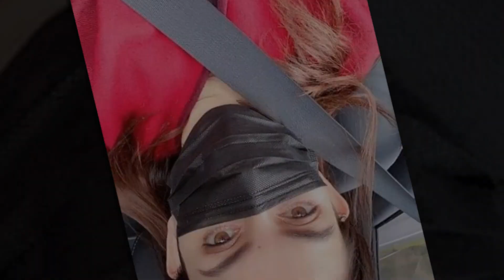🌸🟦BẤT NGỜ CHƯA - Hé lộ gương mặt hiện tại của Phi Nhung sau QUÁ TRÌNH HỒI SlNH